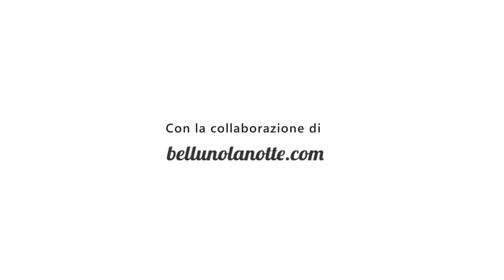Chiesetta di Santa Croce e Santa Barbara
PIALDIER DI TRICHIANA - La villa di Pialdier, durante il periodo del dominio veneto, era la più popolosa della pieve di San felice. Vi erano due chiese: Santa Croce (1493) e san Lorenzo (1407) che scomparve nei primi decenni dell’Ottocento.
Nel 1548, la chiesetta di “Sante Crucis de Pialderio” era da consacrare; probabilmente, poco prima era stato compiuto un restauro e il pittore trevigiano Paris Bordon ne aveva affrescati il soffitto e le pareti. Nel 1602 all’unico altare, privo di pala, fu comminata l’interdizione. Negli atti del 1641 se ne fornì una descrizione: raffigurava la Santa Croce, Sant’Elena, contitolare della Chiesa, San Carlo ed un altro santo. È credibile che negli stessi anni fosse stato ordinato anche il paliotto per l’altare dove è rappresentato l’offerente in vesti sacerdotali. Potrebbe trattarsi di pre Vito o di pre Apollonio Brancher.

La copertura degli affreschi avvenne dopo il 1749, quando si ordinò di sistemare i muri interni e di imbiancarli. Nel 1823 la campana della demolita chiesa di San Lorenzo fu trasferita sul campanile di Santa Croce. Avendo però la chiesetta una dimensione molto ridotta, insufficiente a contenere la numerosa popolazione, gli abitanti di Pialdier decisero di ampliarla verso nord, cambiandone nell’originario orientamento est-ovest, e, per mettere in comunicazione i due ambienti, di abbattere una parete dell’antica cappella. Nel biennio 1924-26 si costruì la nuova struttura e si eresse un altro altare. Si mutò pure l’intitolazione della chiesa dedicata a Santa Barbara, protettrice dei minatori.

Opere d’arte
La chiesa risente degli interventi realizzati in epoca recente che l’hanno privata di tanti elementi, come il trasferimento in altro luogo degli arredi del 17º-18º secolo. La facciata a capanna scandita da semplici fotometrie introduce ad una aula unica con presbiterio allineato, ma è la piccola cappella quadrangolare che si apre sulla parete destra ad essere una vera perla di storia e arte per la sinistra Piave. Si tratta del presbiterio dell’antica chiesa, che quindi aveva un orientamento ortogonale rispetto all’attuale edificio, di cui possiamo apprezzare la tessitura muraria esterna e la pavimentazione originaria, ma soprattutto l’affresco che si estende con grande libertà compositiva sulle tre pareti e sulle quattro vele della volta.

La Madonna col bambino in trono tra San felice vescovo e Sant’Elena della parete di fondo costituisce la principale immagine devozionale di questo spazio, riunendo intorno a Maria la figura del santo titolare della pieve di Trichiana e ricordando la titolazione di questo edificio all’episodio del rinvenimento da parte di Sant’Elena della croce di Cristo. Il messaggio appare qui chiaro: Gesù bambino tocca la croce quale segno di prefigurazione indicandola come elemento fondante della fede, mentre la Madre-Chiesa rivolta verso il vescovo, cioè la Chiesa locale, precisa quale sia la continuità nei secoli di quella Venuta e di quel Sacrificio.

Sulla parete di sinistra sono raffigurati i santi invocati quali protettori dalla peste e dalle epidemie. Si tratta di San Sebastiano e San Rocco.

Nella parete di fronte le figure dell’apostolo San Giacomo maggiore e di San Giovanni Battista sono separate dalla monofora che porta luce alla cappella: si tratta di due santi che qui potrebbero esprimere l’ante e il post rispetto al sacrificio di Cristo; il battista l’ultimo dei martiri non cristiani, mentre San Giacomo il primo tra gli apostoli a subire il martirio. Sulle vele del soffitto figure a mezzobusto dei Dottori della Chiesa: San Gerolamo con l’abito cardinalizio, San Gregorio con la tiara, sulla vela verso la finestra Sant’Ambrogio e presso l’arcone Sant’Agostino.

Opera del pittore trevigiano Paris Bordon, il ciclo di Pialdier è datato agli anni 40 del 500 e rivela come il pittore elabori i contrasti chiaroscuri della sua cultura tizianesca in forme agili e monumentali. Gli sfondi paesaggistici e gli elementi naturali, sono qui solamente accennati a favore di figure dipinte con vere tessiture di colori chiari che dominano con grande libertà allo spazio.